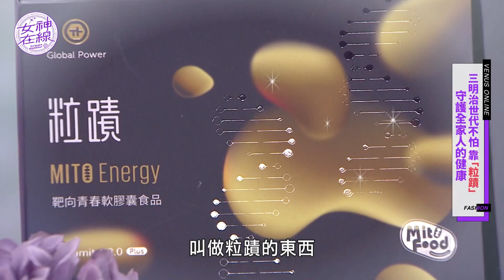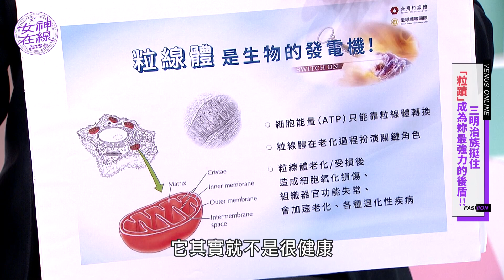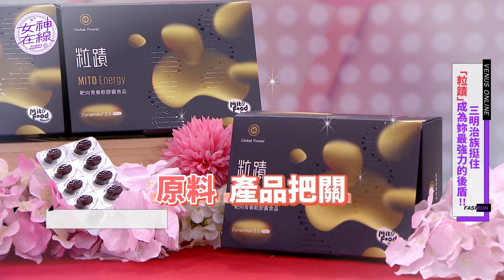老化現象增多!?記憶力、活動力也漸漸不足!?讓粒蹟成為你的強力後盾!! 女神在線S3-Ep28精華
粒線體是身體重要的發電廠✨
用久了也會沒電💭
老化現象慢慢浮現⁉
記憶力、肌耐力漸漸不足⁉
粒蹟💁‍♀️擁有專利國際認證
讓氣色更好❗活動力更佳❗
成為你最強力的後盾🛡️
守護全家人健康👌